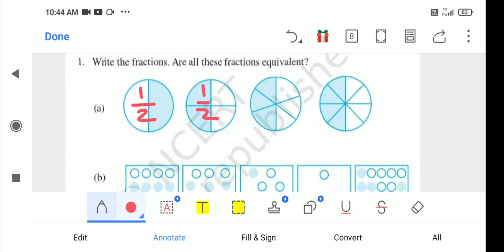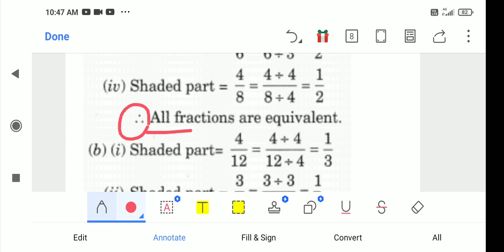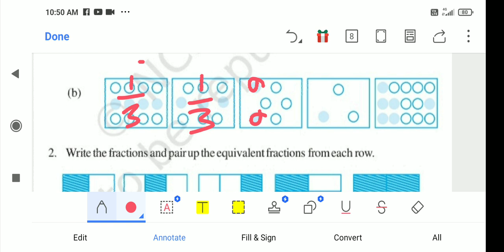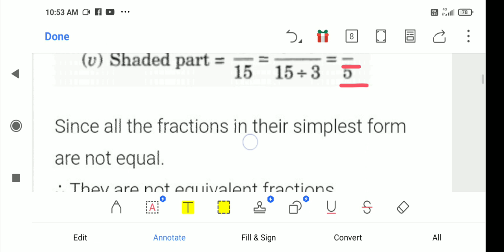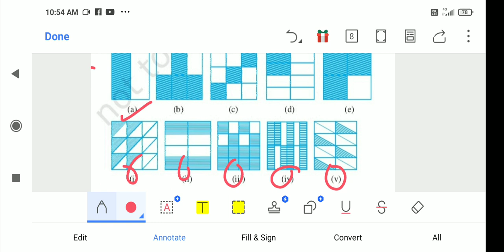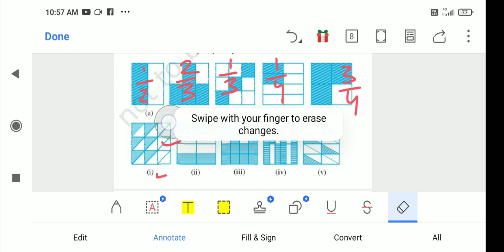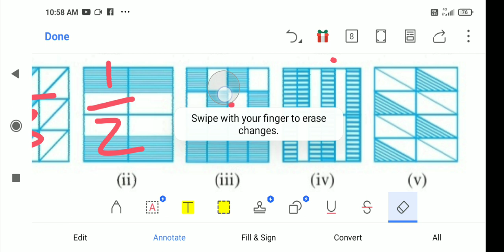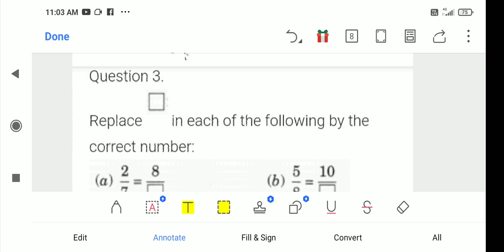OAV CBSE Class-6 Chap-7: Fraction, Exercise-7.3 Solution (Ques. No.1, 2: Answer)